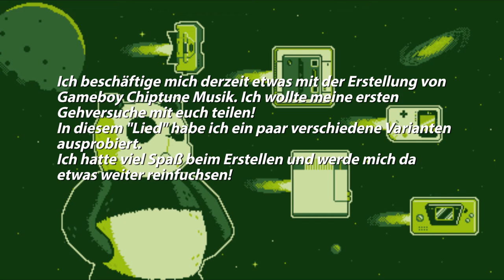Retro Panda Chiptune - Das erste "Lied"!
Eigentlich wollte ich nur mal ganz kurz in die Thematik reinschauen. Wie erstellt man eigentlich Gameboy Chiptune Musik? Naja was soll ich sagen - ich bin dann doch einige Stunden dran hängen geblieben und habe mir etwas zusammen gebastelt. Ich wollte mit euch dieses Stück teilen und freue mich tiefer in die Thematik einzutauchen!